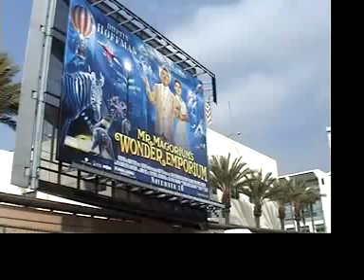David @ the Writers' Strike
On day five of the WGA strike, David speaks with writers and actors at a large demonstration outside Fox Studios.